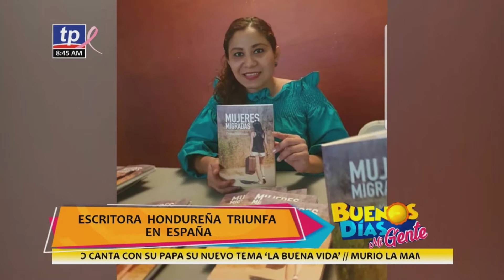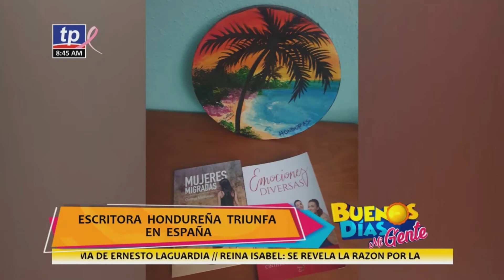TELEPROGRESO - ENTREVISTA CINTHIA MALDONADO - BUENOS DÍAS MI GENTE